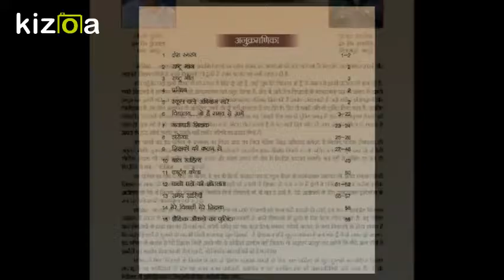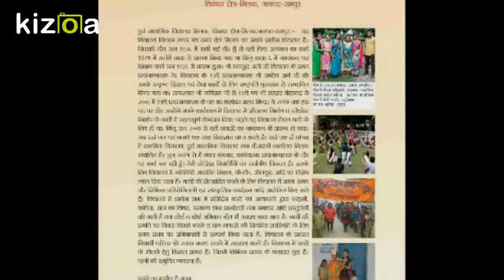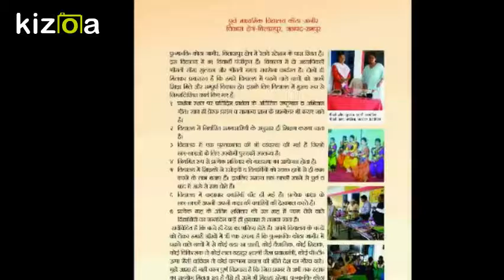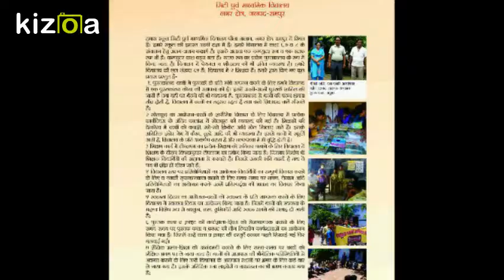Kizoa Video Editor - Movie Maker: koshish badlav ki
project for primary school s in rampur